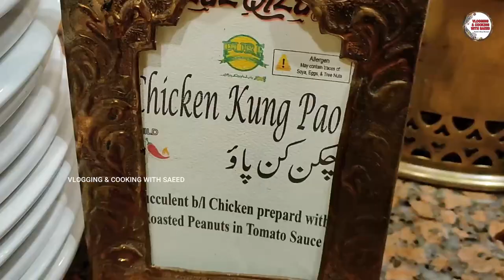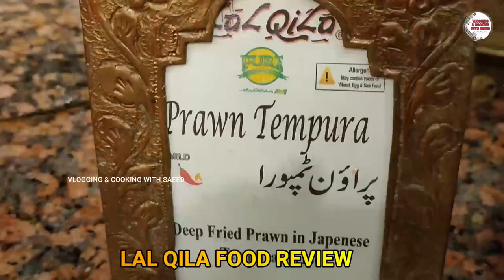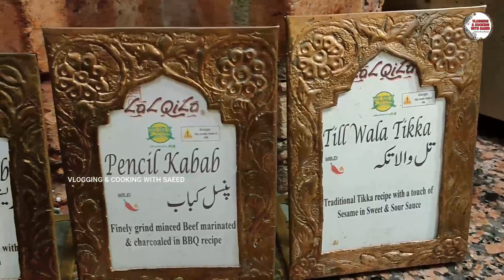LAL QILA BUFFET DINNER WITH FAMILY II BIGGEST BUFFET RESTAURENT II BEST BUFFET DINNER II LAL QILA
FAMOUS BUFFET DINNER OF KARACHIITES II BIGGEST BUFFET RESTAURENT II BEST BUFFET DINNER II LAL QILA II VLOGGING & COOKING WITH SAEED

AOA, Today I am sharing with you the famous buffet restaurant of Karachiites . It is my favorite buffet rom 2003. I will try to review of my favorite dishes.if you like this buffet dinner review of lal qila, so please like with share and subscribe my channel for more upcoming cooking recipes.

DEATILS OF BUFFET DINNER:-
1-Rs.2390/person
2-Kids up to 3 years free
4-kids over 7 years full charge
5-Timing 7:30 to 9 & 10 to 11:30